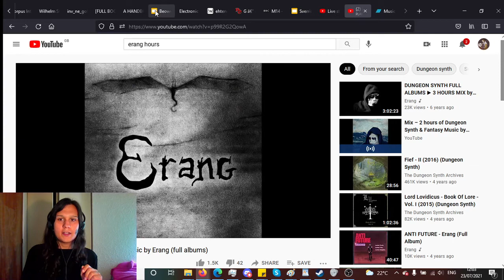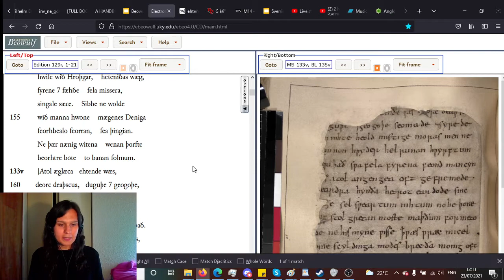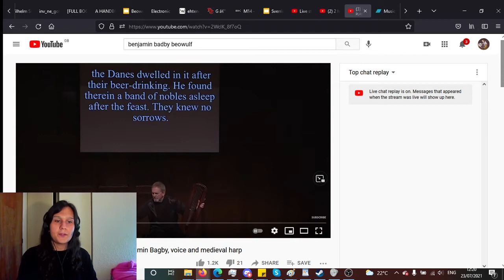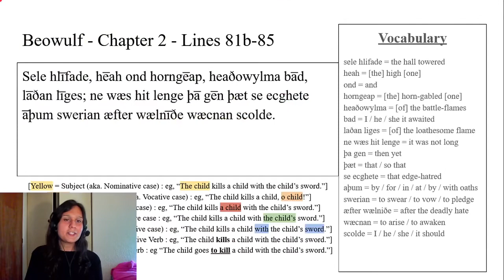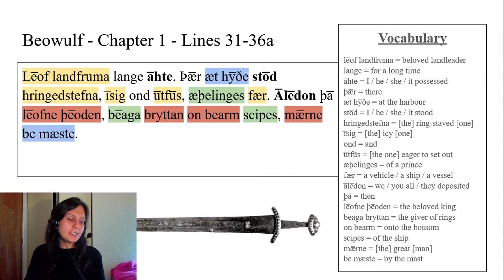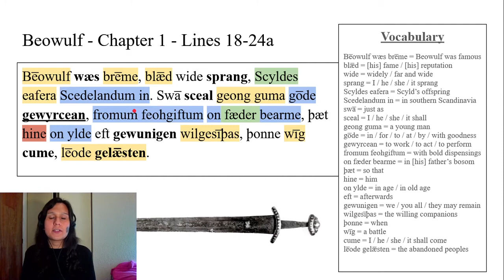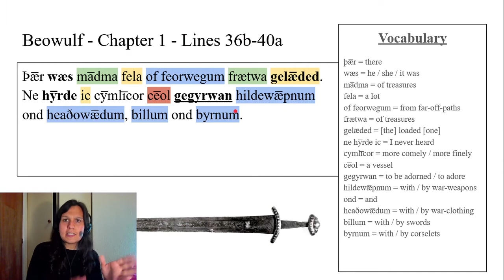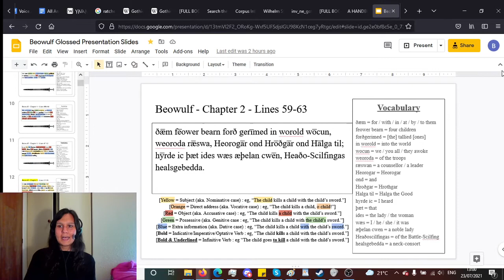Beowulf Chapter 1 : A Reading, Translation And Commentary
In this video I read through the first chapter of Beowulf and translate it, with some occasional commentary on the history/archaeology/linguistics. You can access the document shown in this video here :